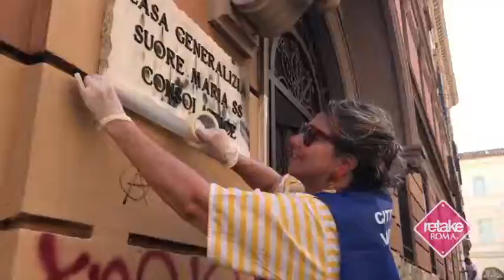Retake Roma - La trasformazione continua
Per MagnificaSanLorenzo scendono in campo anche le aziende: insieme ai dipendenti di un brand di lusso abbiamo ridipinto le facciate della Casa Generalizia Suore Maria SS Consolatrice, spazzato la strada e staccato affissioni abusive. La sinergia tra tutte le forze della città è sempre la carta vincente!

👉 Fai un dono alla tua città, sostieni i nostri progetti vai su e aiutaci con una donazione!